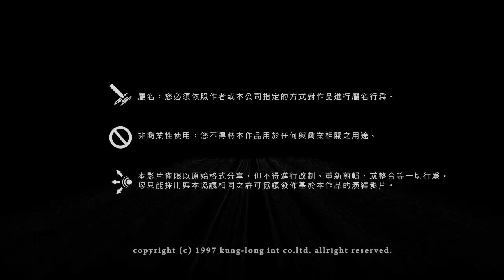ZBrush Model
Livy(李維)老師與Jerry(傑利)老師共同出版的「ZBrush 3D建模完全手冊(附光碟)」教學書，已經出版！請至各大網路書店購買。
　※Livy(李維)老師為「龍之團隊」的一員，目前於「巨匠電腦」任職「Painter數位插畫設計課程」、「ZBrush國際雕塑認證課」專職講師。